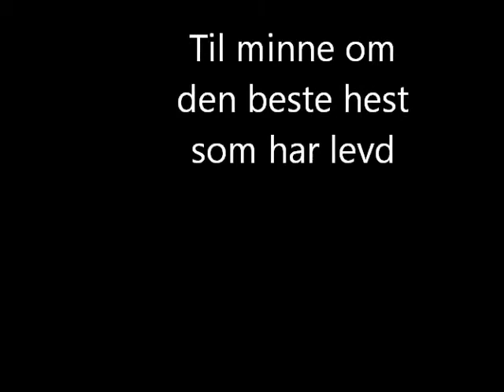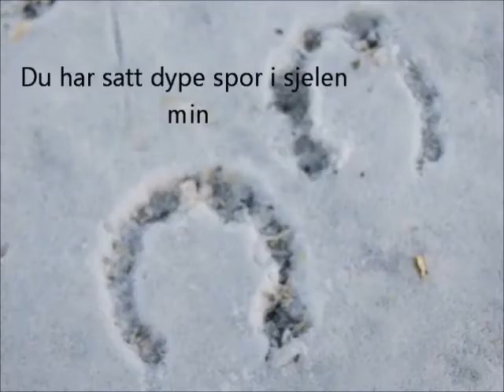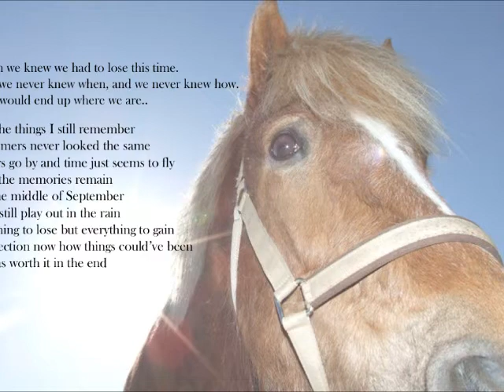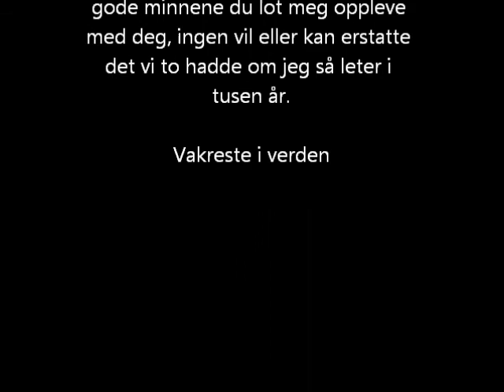Himmelens vakreste stjerne1.wmv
23 mai 2011 dro min elskede Tigull til himmelen, om jeg så leter rundt hele jorden i 1000år vil jeg aldri finne en bedre hest, hvil i fred

May 23, 2011 left my beloved Tigull to heaven, if I look around the world for 1000 years
 I will never find a better horse.
  Rest in peace Tigull